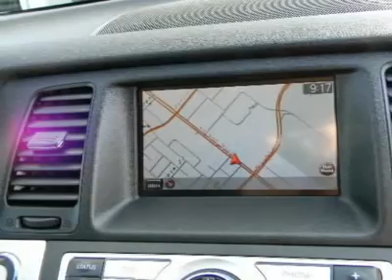2009 NISSAN MURANO Costa Mesa, CA A1623326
2009 NISSAN MURANO Costa Mesa, CA
Stock

CERTIFIED VEHICLES QUALIFY FOR SPECIAL RATES THROUGH NMAC,WARR IS EXT TO 100K.---CONNELL NISSAN RENTS--- VERSA,ALTIMA,ELECTRICLEAF,AND NV COMMERCIAL VAN.CALL DAILY,WEEKLY AND MONTHLY. CALL FOR RATES